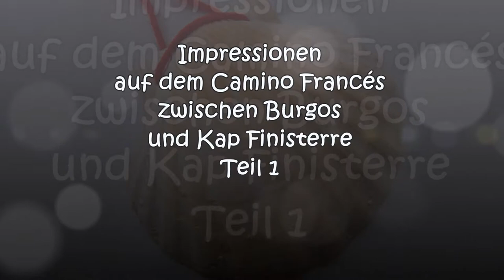Jakobsweg / Camino Francés - Impressionen zwischen Burgos und Kap Finisterre - Teil 1 von 2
Ich bin dann mal weg ...
Jakobsweg Impressionen auf dem Camino Francés - Camino de Santiago, Teil 1 von 2
Jakobsmuschel, Rucksack und Pilgerstab tragen über den Camino, vorbei am Cruz de Ferro, durch Galicien bis nach Santiago de Compostela und weiter zum Kap Finisterre, dem Ende der Welt.
Als Jakobsweg (spanisch Camino de Santiago, galicisch: Camiño de Santiago) wird eine Anzahl von Pilgerwegen durch ganz Europa bezeichnet, die alle das angebliche Grab des Apostels Jakobus in Santiago de Compostela in Galicien (Spanien) zum Ziel haben. In erster Linie wird darunter der Camino Francés verstanden, jene hochmittelalterliche Hauptverkehrsachse Nordspaniens, die von den Pyrenäen zum Jakobsgrab führt und die Königsstädte Jaca, Pamplona, Estella, Burgos und León miteinander verbindet. Diese Route, so wie sie heute noch begangen wird, entstand in der ersten Hälfte des 11. Jahrhunderts.
Die Grabstätte in Santiago de Compostela entwickelte sich im Mittelalter neben Rom und Jerusalem zum dritten Hauptziel der christlichen Pilgerfahrt. Das Domkapitel der Kathedrale von Santiago de Compostela hat es im Laufe des 12. Jahrhunderts verstanden, noch vor Rom und anderen Pilgerzentren die Erlösungstheologischen Lehren der Frühscholastik in seine Pastoral zu integrieren. Den Menschen wurde in einer einfachen Botschaft, die alle verstanden, ein versöhnender Christus vermittelt, dessen Wirken durch die Fürsprache des heiligen Jakobus den Menschen zuteil werde. Später wurde dieses pastorale Konzept durch die Einführung von Ablässen und Heiligen Jahren nach dem Vorbild Roms untermauert.
Unser Jakobsweg führte uns im Juni 2013 von Burgos nach Santiago de Compostela und weiter zum Kap Finisterre, dem sogenanntem Ende der Welt, wo die Pilger traditionell ihre Pilgerreise beenden.